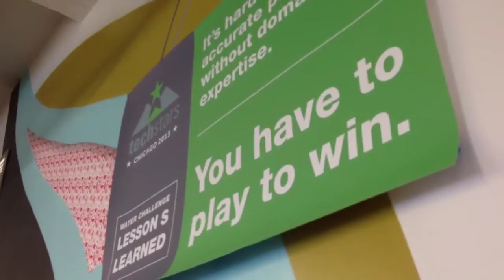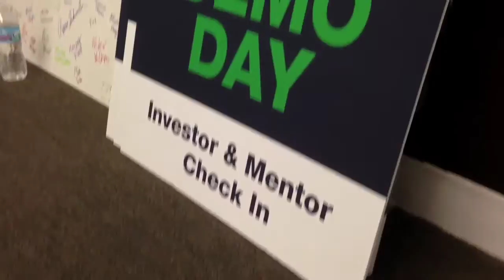Starting Line 13